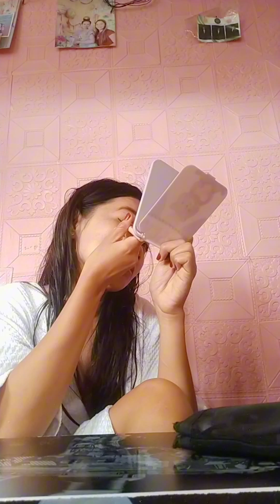Get ready with me || Mommy Christine YT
Ang video na ito ay pagkuha ng huling sahud at pamamasyal sa luneta with friends 😊

Be safe 🙏💓 God Bless Us 🙌